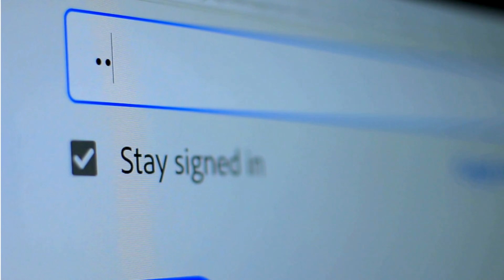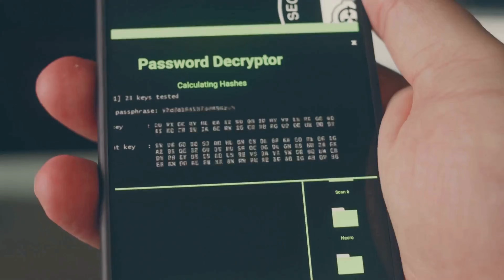3. Password Safety and Account Protection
What’s the one thing standing between hackers and your data? Your password.
In this video, Yvonne from National Computer College explains why strong, unique passwords are your first line of defense—and how to protect your digital life from cybercriminals.

🔐 What you’ll learn in this video:
Common password mistakes (123456, “password,” pet names)
Why reusing the same password across sites is dangerous
How hackers use brute-force and dictionary attacks to crack weak logins

The formula for a strong password:
✔ At least 12 characters
✔ Mix of uppercase, lowercase, numbers, and symbols
✔ Avoid personal info and dictionary words

How to create easy-to-remember passphrases
Why you should use a password manager to store and generate secure passwords
The power of multi-factor authentication (MFA) for double protection
Workplace password policies: never share, email, or write passwords down

💡 Quick Tip: Even if hackers steal your password, MFA can keep them locked out.
👍 If this video helped, hit Like!